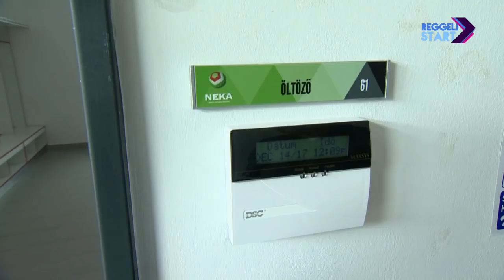DIGI Sport, Reggeli Start - Mocsai Tamás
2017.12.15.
A Nemzeti Kézilabda Akadémia minden növendéke részt vesz a karácsonyi jótékonykodásban, 17 növendék játszik NB I-es csapatokban, miközben a válogatottól visszavonult Nagy László után Görbicz Anita is - utánpótlás és sportági kérdőjelek a NEKA-vezető Mocsai Tamással.